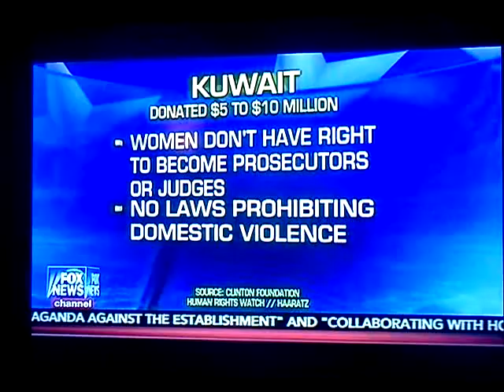Debating the money Hillery gets from Sharia lands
Well here is some talking of the money Hillery got from Sharia law shoving countries while holding office.
She hid and destroyed government property, that's a felony and a disqualifyer for office .